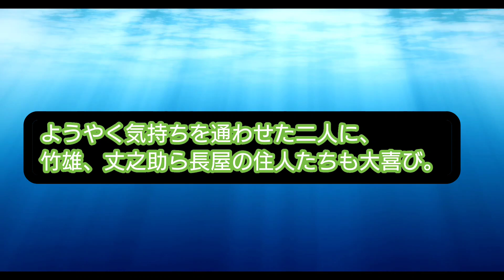【1分でわかる忙しい人のための『らんまん』】タキ、病弱加速する！？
Sのゲームチャンネル

Sのお出かけGOGOチャンネル

Otologic
●URL